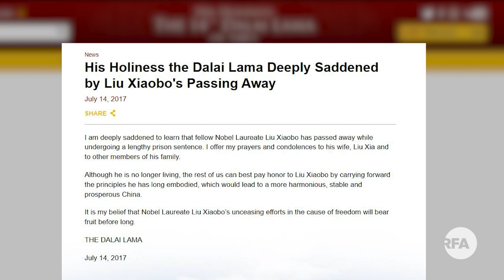སྐུ་ཞབས་ལིའུ་ཞོ་པོའི་འདྲ་སྐུ། Statue of Liu Xiaobo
སྐུ་ཞབས་ལིའུ་ཞོ་པོའི་འདྲ་སྐུ་ཐེ་ཝན་ནང་བཙན་བྱོལ་དུ་སྤོ་དགོས་བྱུང་བ་ནས་ཐེ་ཝན་གྱི་རང་དབང་དང་མང་གཙོ་ནི་དེ་ལས་འགན་སྲུང་ངེས་པར་དུ་དགོས་གལ་ཆེན་པོ་ཡིན་པའི་བསམ་ཚུལ་བྱུང་ཞེས་རྒྱ་ནག་གི་མང་གཙོ་དོན་གཉེར་བ་ཞིག་གིས་བརྗོད་པ་ཆོས་སྐྱིད་ཀྱིས་གནས་ཚུལ་ཕྱོགས་བསྒྲིགས་ཞུས་པར་གསན་རོགས་ཞུ།
The statue of late Chinese dissident Liu Xiaobo exiled in Taiwan shows the more importance of protecting Taiwan’s freedom and democracy, says a Chinese dissident.